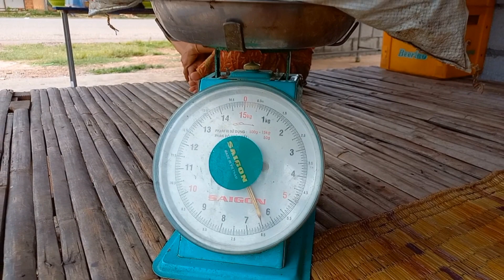เก็บหอยมาจากทุ่งนา เลี้ยงไว้ถึงเวลาจับไส่ตะกร้าขายแล้ว#น้องแนนสาวลาว